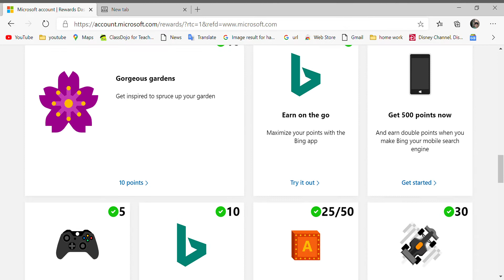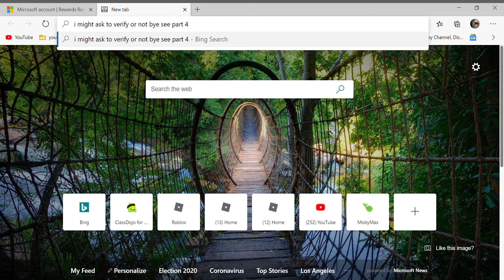Microsoft rewards how to get free robux part 3